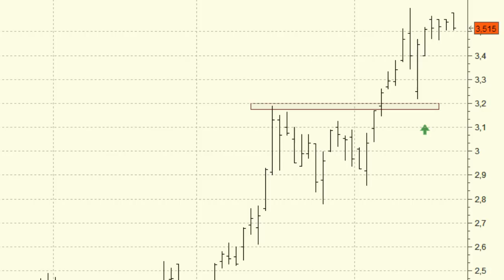Análisis técnico de Abengoa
La superación de los 3 euros a comienzos de febrero constituyó una señal de fortaleza importante. La tendencia alcista podría extenderse hasta los 4 euros.